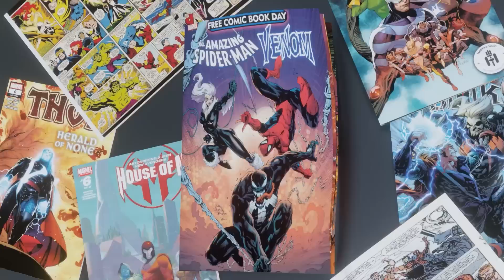Magneto is bad but somehow I played WORSE lmao - Marvel Future Fight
pre-update look at Magneto and what he needs to be meta